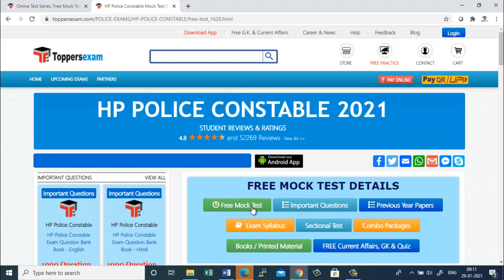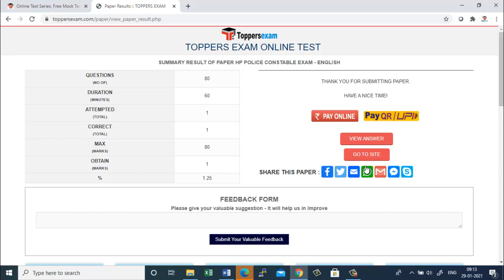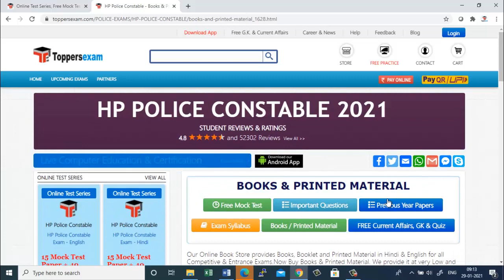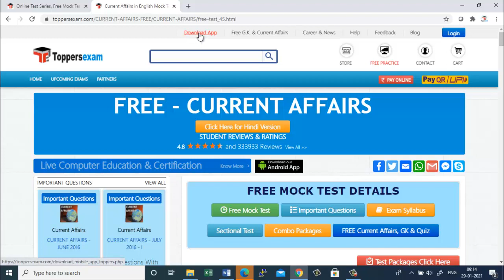HP Police Constable 2021 Free Mock Test, Important Questions, Update Syllabus, Printed Materials